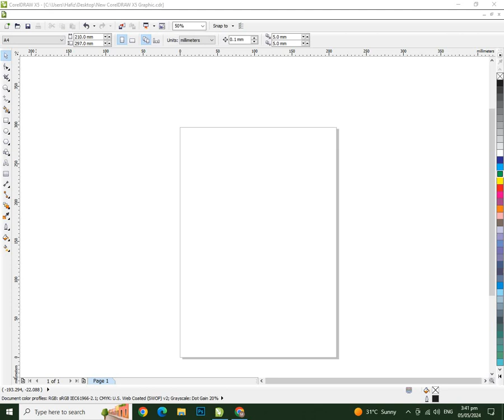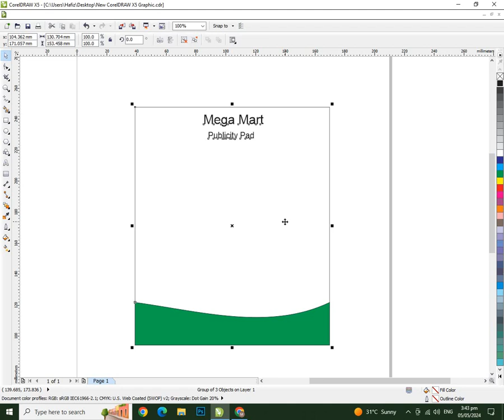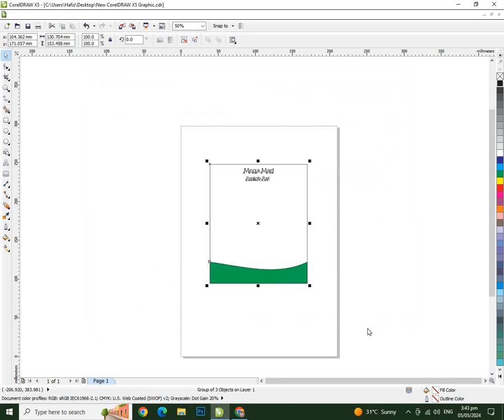How to Design Publicity Pad in Corel Draw || Design Letter Pad